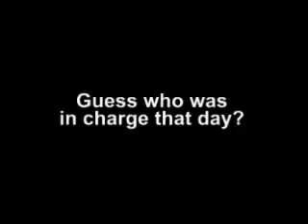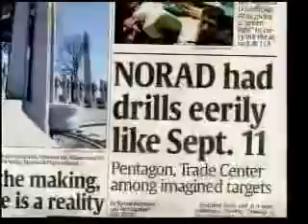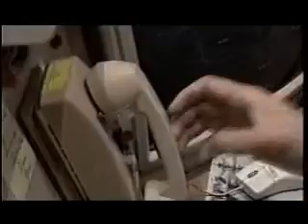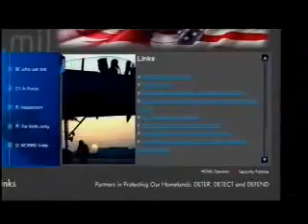ABC News Norad Stands Down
ABC News reports that Dick Cheney solely was in charge of intercepting hijacked airplanes.